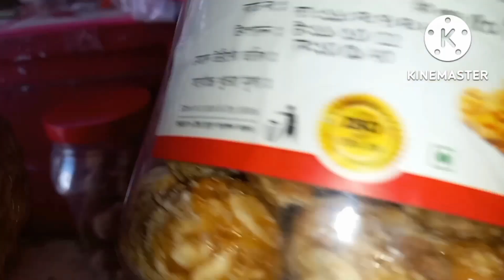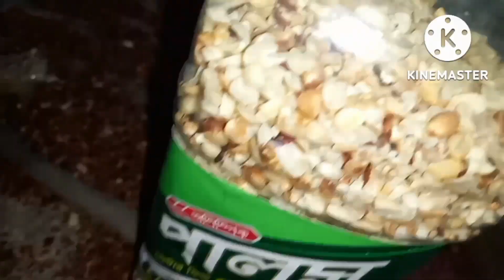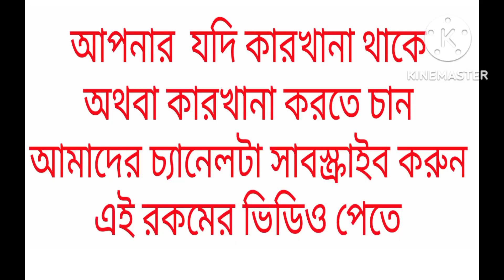বাদাম নাড়ু রেসিপি badam naru recipe how to peanut var recipe